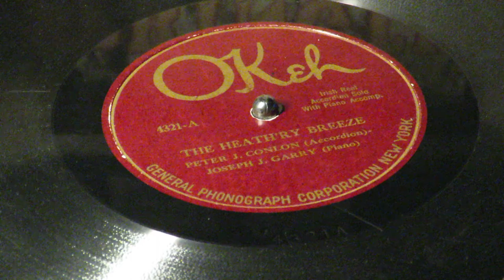«The Heath'ry Breeze» - Peter J. Conlon & Joseph J. Garry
Peter J. Conlon, accordion; Joseph J. Garry, piano.
April 1921 New York City.  April, 1921